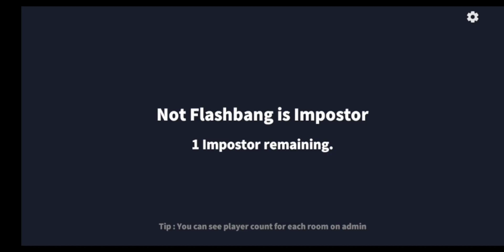super sus game # part 1